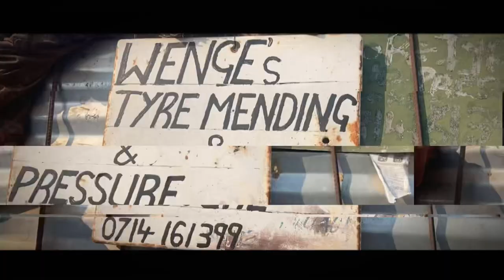Chimuka (official video)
Prod by @WashaaTBeatz
(World wide Music)
- composer:Thankyard
-video production : @threefaced_ (SB3)
-credits: LP Gas filling , Wenges Tyre mending & pressure